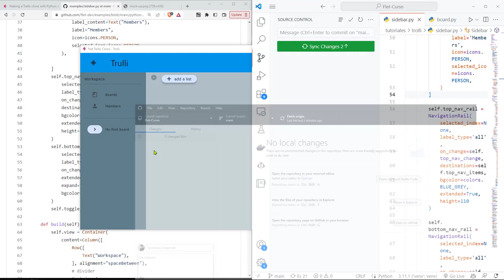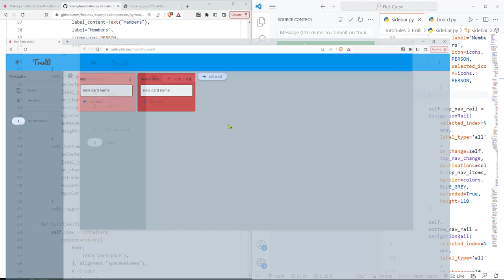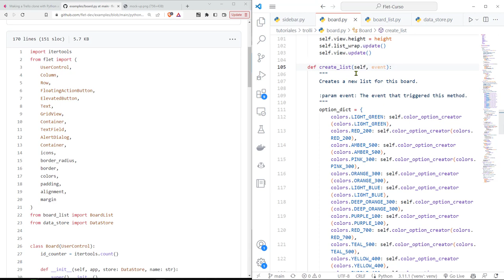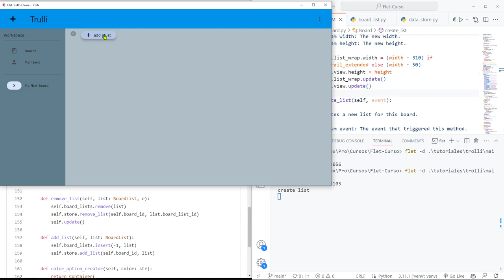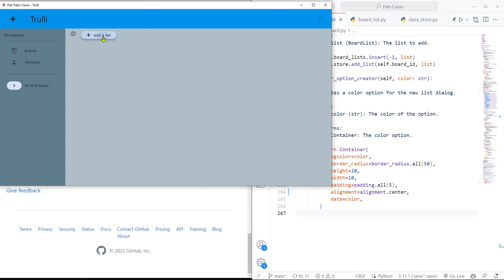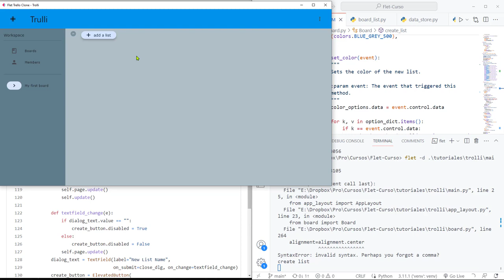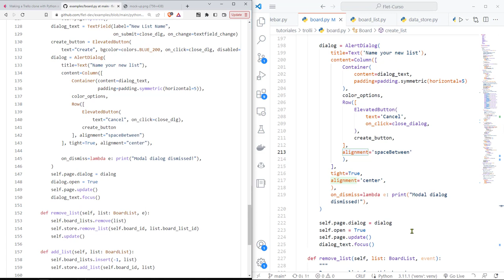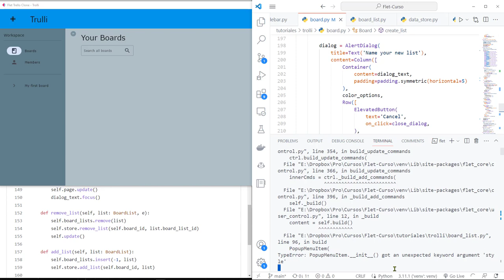Flet Curso: 255 TROLLI - El AlertDialog para Crear Lista Necesita Correcciones para los Colores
Flet Curso: 255 TROLLI - El AlertDialog para Crear una Lista Necesita Correcciones para la Visualización de Colores.